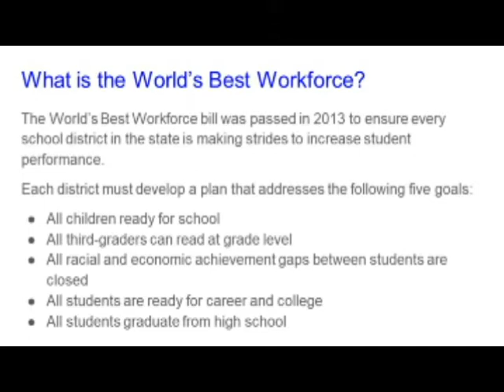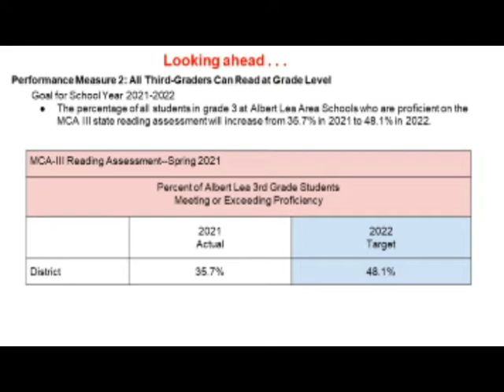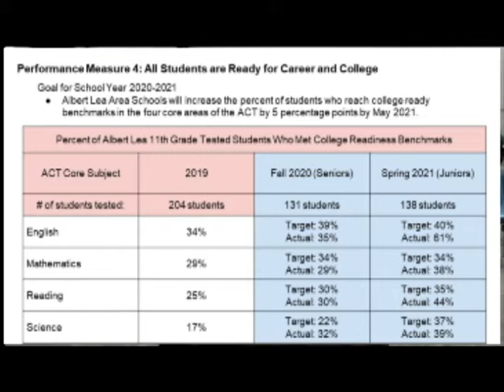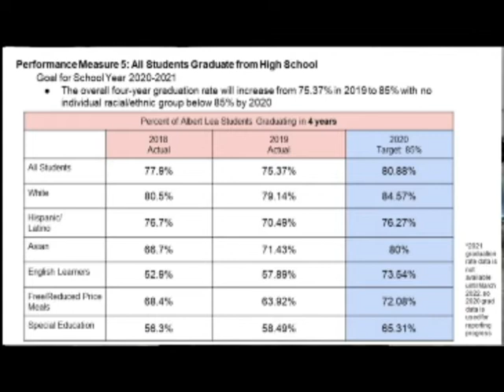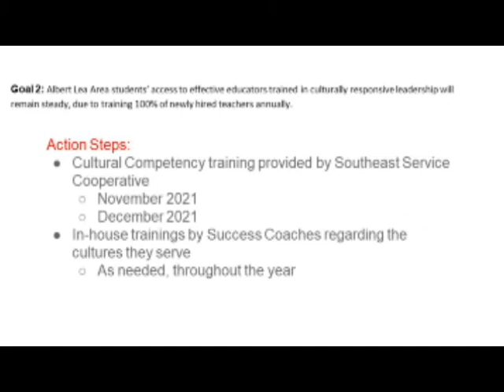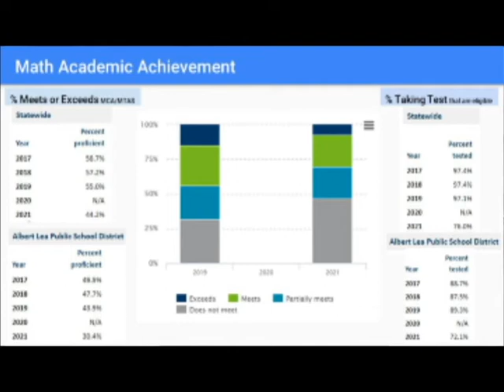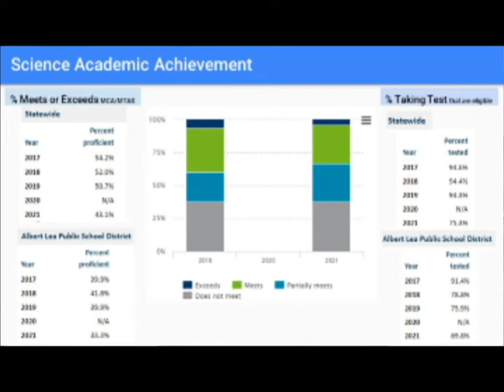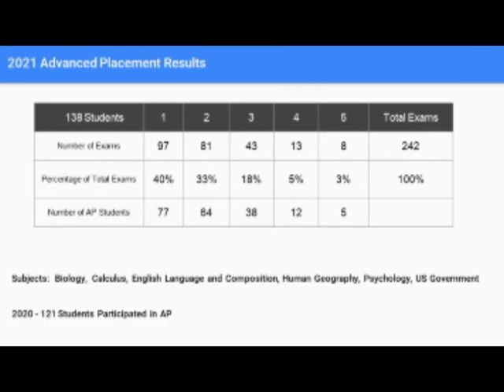Albert Lea Area Schools - Board Meeting - November 1, 2021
School Board